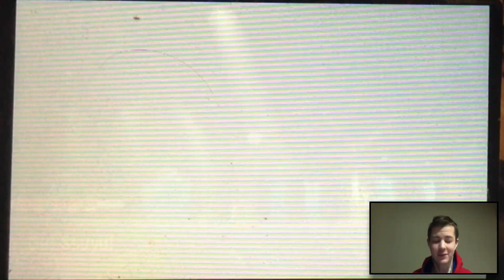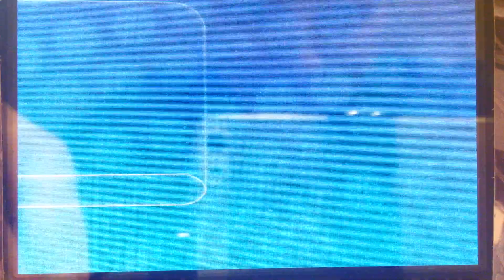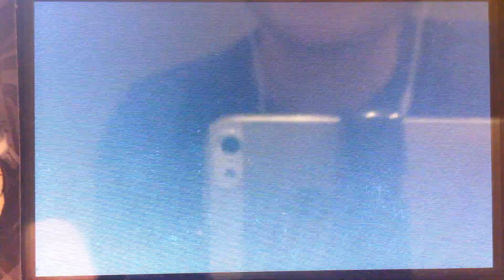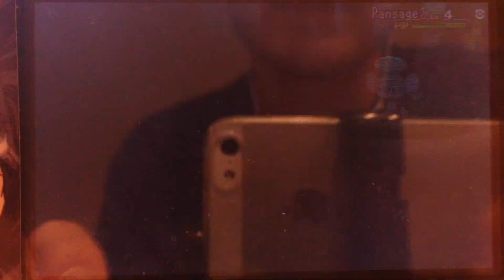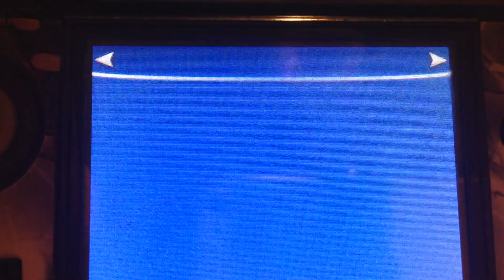LIVE!! Shiny Pansage Reminds me to Eat Broccoli after 8574 RE's!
Hello Shiny Hunting fans!  I had no song and dance today because in true honesty, I'm not so sure there is a great enough song for Pansage.  I could have done a few things but instead I figured, since I'm painting on my walls soon, maybe I could ask some of you guys for help of something awesome to paint on there!  Anyways, Pansage is a delight to have.  Since we first met, she's been taking care of me so much and she reminds me to eat my vegetables and eat healthier overall!